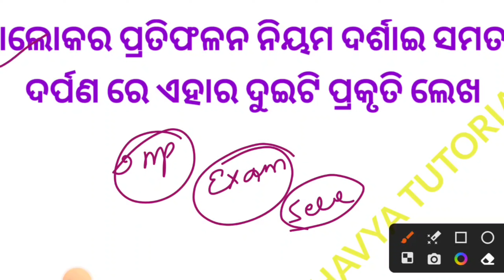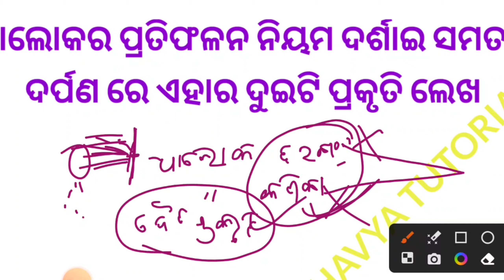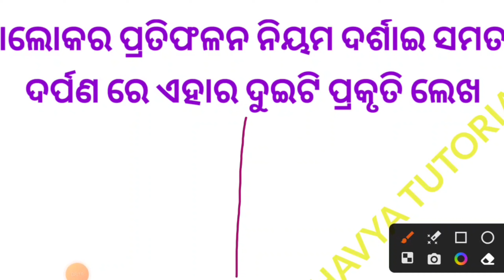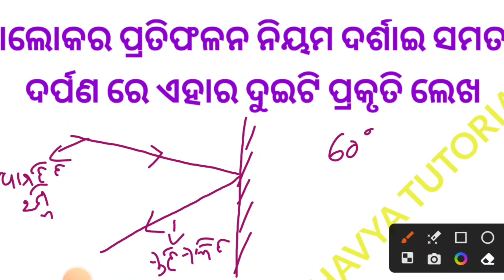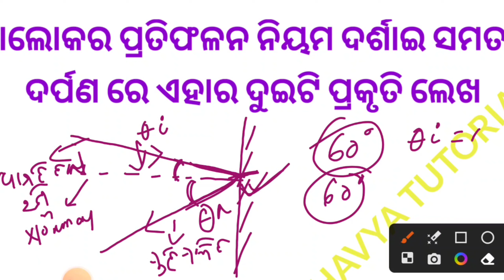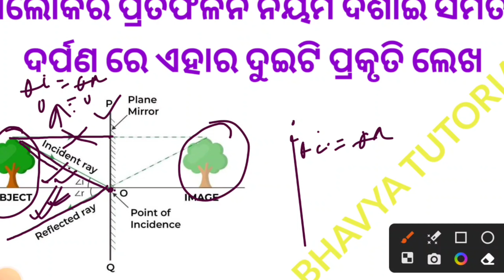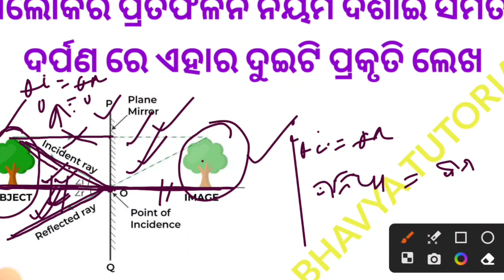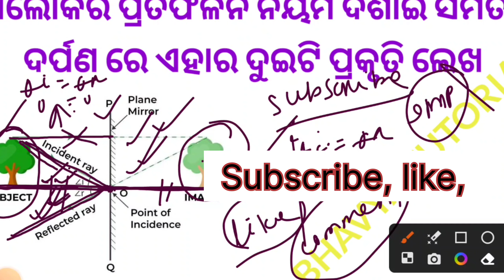10th class physical science chapter 6 |Alokara pratiphalan o pratisarana |question discussion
Hi
I am Laxmipriya  Welcome to our youtube Channel Bhavya Tutorial. our aim is to share knowledge. and help Odia medium students with their studies we cover all topics related to the subject so that students easily and fully understand the subject.
online live class for 8th, 9th, and 10th class Odia medium student.

ଆଲୋକର ପ୍ରତିଫଳନ ନିୟମ ଦର୍ଶାଇ ସମତଳ
ଦର୍ପଣ ରେ ଏହାର ଦୁଇଟି ପ୍ରକୃତି ଲେଖ
10th class physical science chapter 6
Alokara pratiphalan o pratisarana
odiamedium
education
scp chapter 6 odiamedium